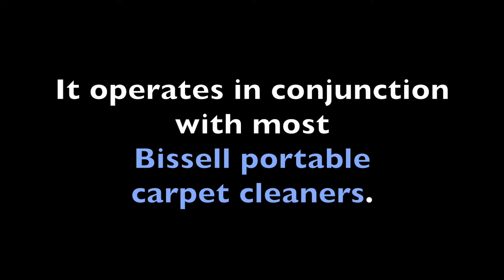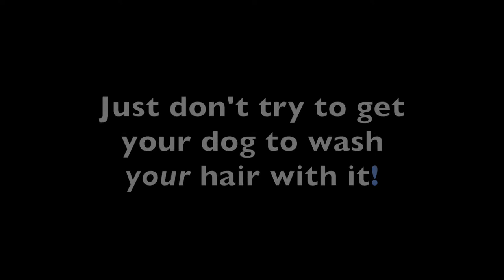Tried and Tested: Bissell BarkBath